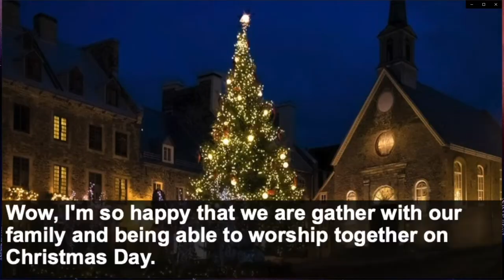Christmas Drama IECLA Dec 25th 2022